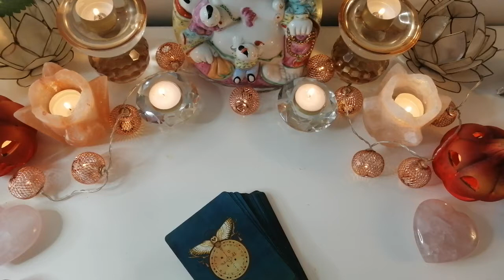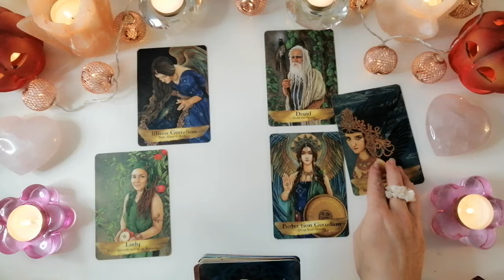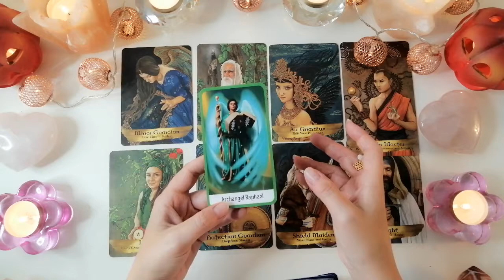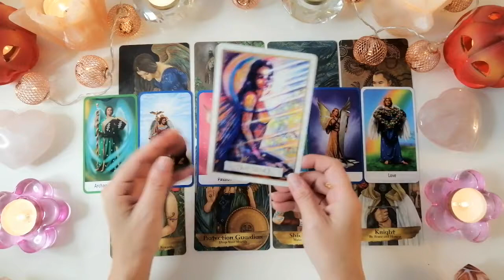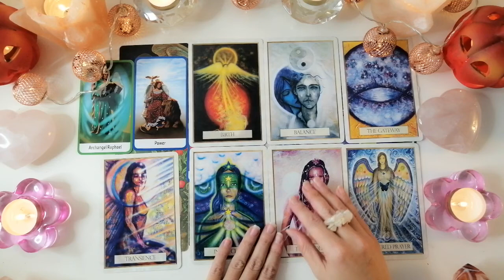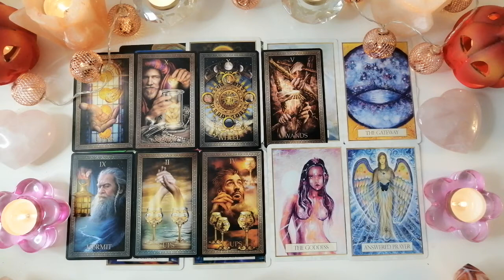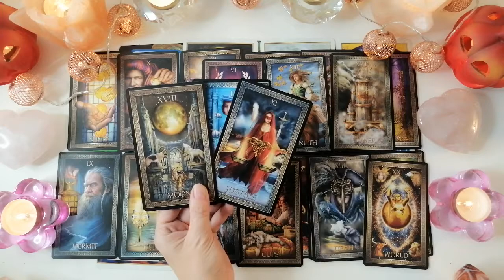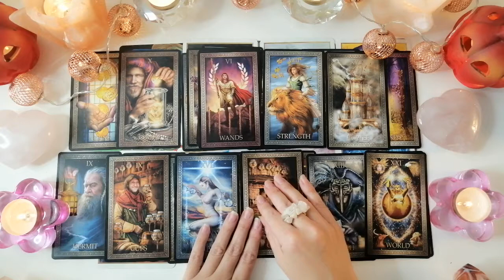Finaly!❤️Love is here to stay!❤️Divine lovestory❤️DM & DF❤️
I continue with a special fall discount for personal lovereadings of 1 hour only 65 USD!!!

or a free Love channeling from your persons energy plus 3 cards 15-20 min. 45 USD.
Encodingshamanicpeacemaker @gmail.com

Personal and therapeutic love readings are taped, on table and sent to you in a private link.
Send me your questions, your date of birth, names of the involved parties and request for the 1 hour reading here:

After you pay to my PaypalMe, I will put your reading in line:

Maylenah❤️